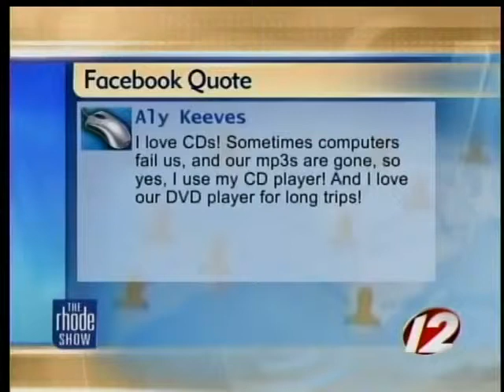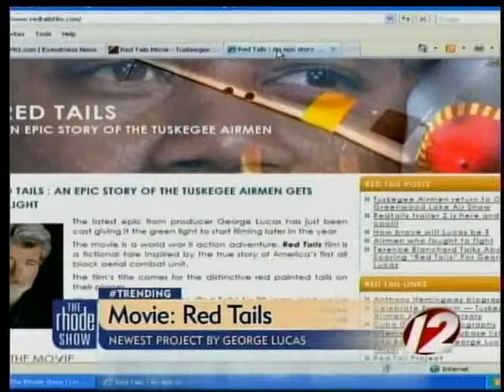The Buzz: Goodbye CD players?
A report by "Automotive News" says more people are listening to music in their cars from smartphones & apps. New cars could come without CD players.